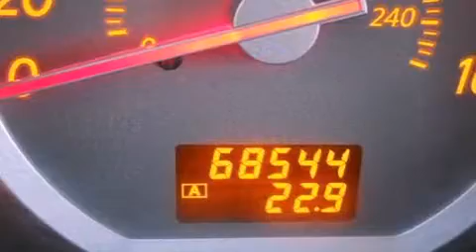2007 Murano Sacramento CA 95821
We are proud to present this 2007       Murano .

 Year : 2007
 Make :
 Model : Murano
 Engine : 3.5l v6 dohc 24v

 Exterior : platinum pearl metallic
 Miles : 68,525

 2007       Murano Sacramento CA